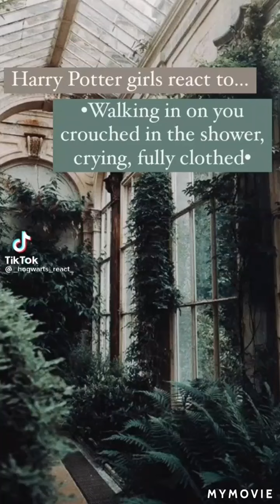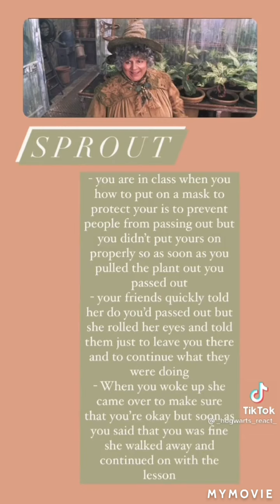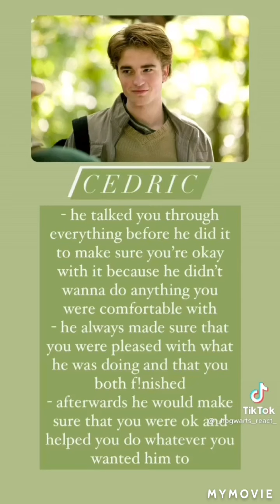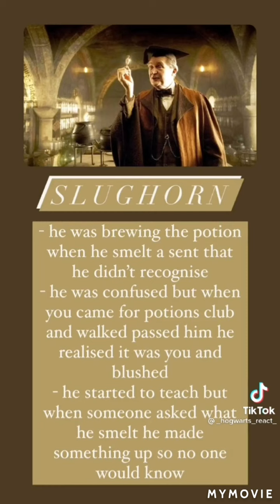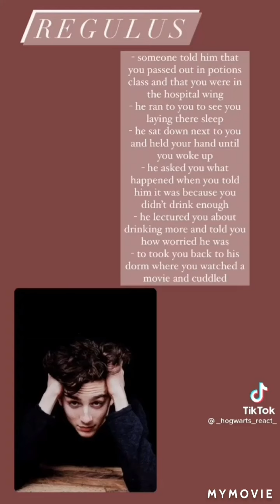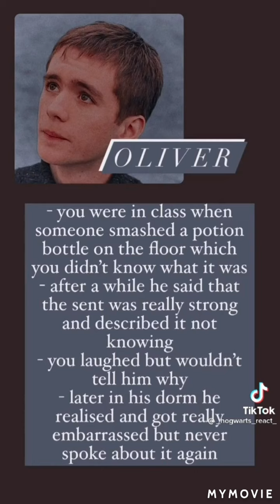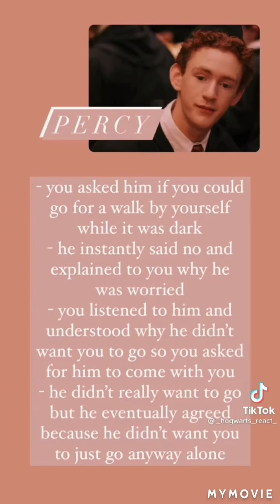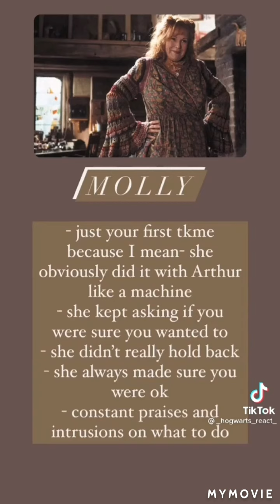How the harry potter characters react when...